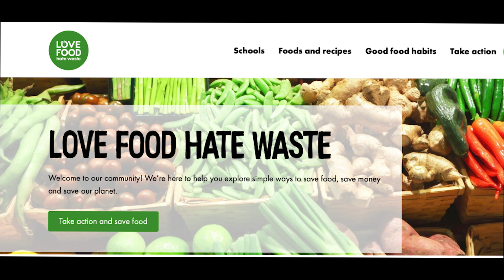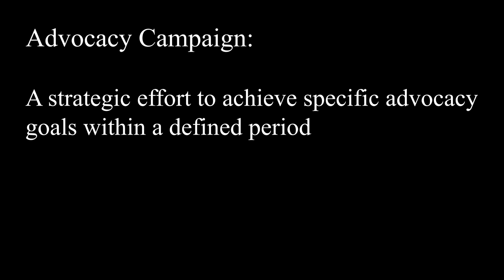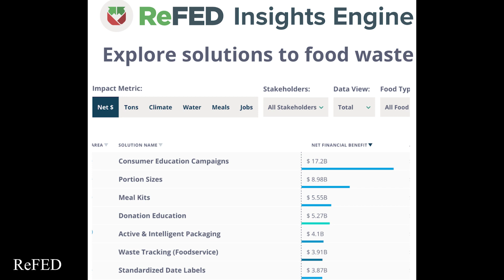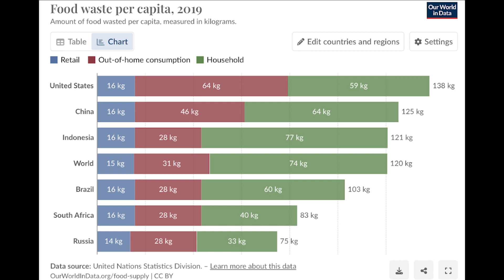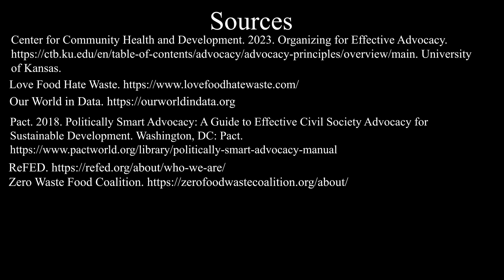2 1 Advocacy Campaigns